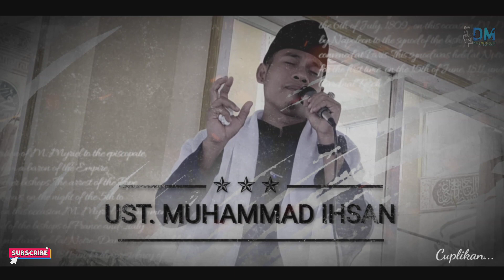Ceramah Lucu Ust Muhammad Ihsan‼️Sholat yang sia-sia‼️SPESIAL TAHUN BARU 2023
JUDUL : sholat yang sia sia
PENCERAMAH : Ust. Muhammad Ihsan (ustadz ochet)

tag.